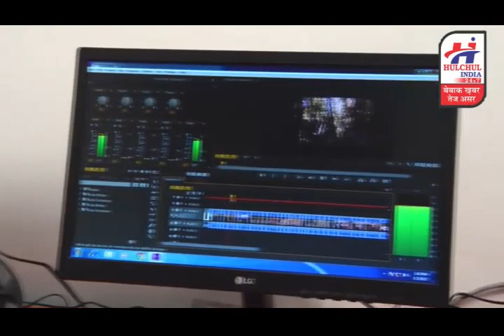हलचल इंडिया बुलेटिन 09 अगस्त 2019 मीरापुर की खास खबरे , देश प्रदेश की छोटी बड़ी खबरे